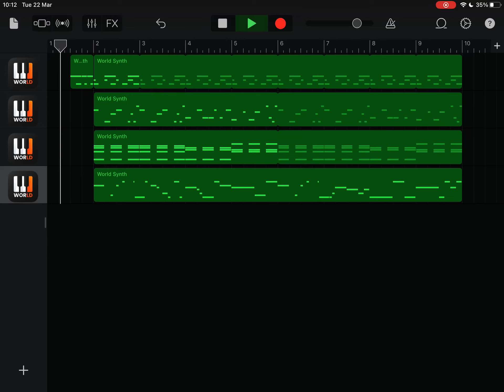I have decided to recreate and possibly remix Endless out of pure boredom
what has my life become